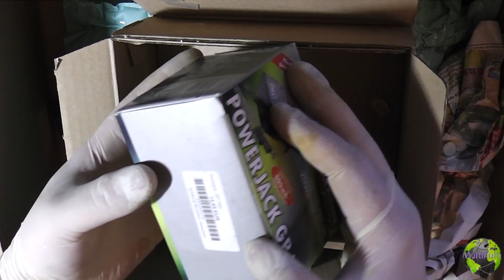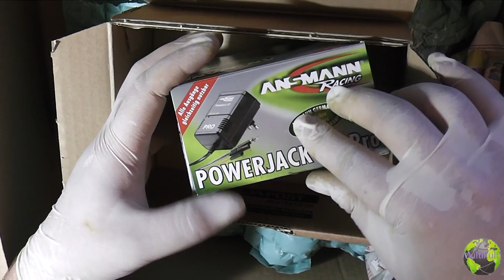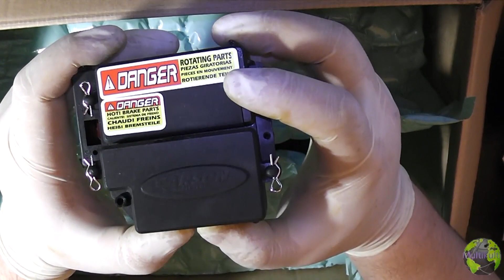Unboxing Überraschung | FULL HD | Deutsch Teil 4/?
* BITTE NICHT LESEN! *

Ein großes Dankeschön an Sebastian.W Super Paket echt Klasse für unser Rc Recycling Projekt! :)